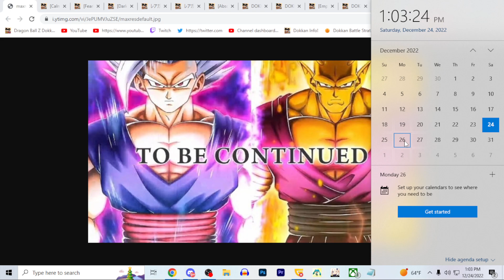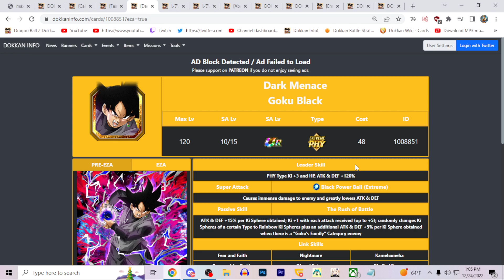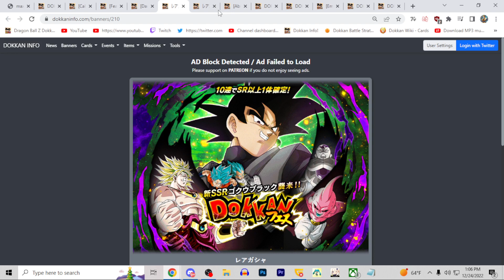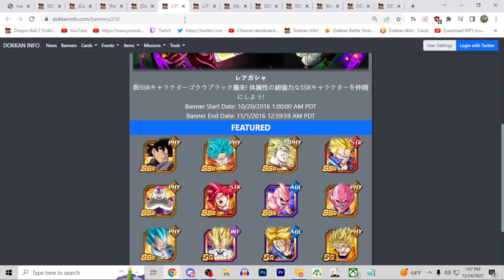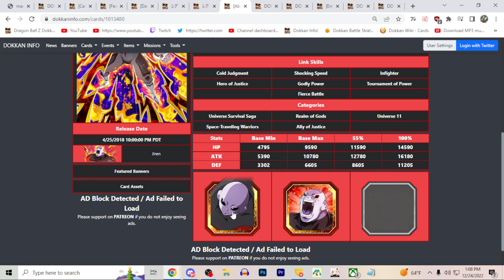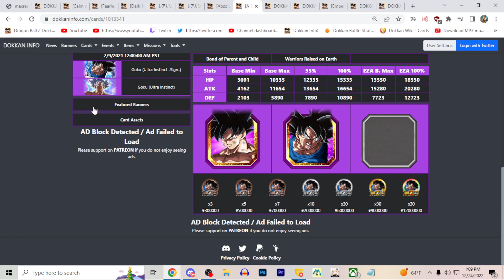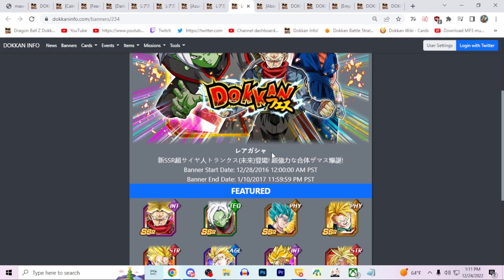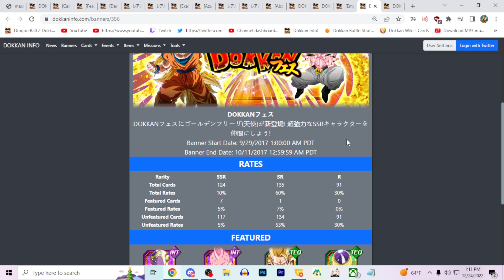WILL THE GAMMAS RETURN ON LR BEAST GOHAN & LR ORANGE PICCOLOS BANNERS?? (DBZ: DOKKAN BATTLE)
DISCORD SERVER!!!